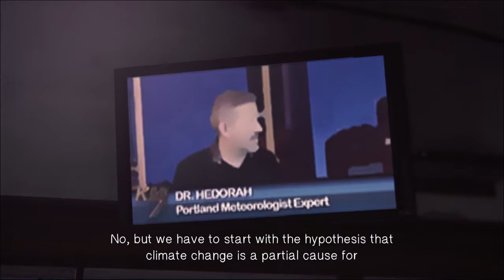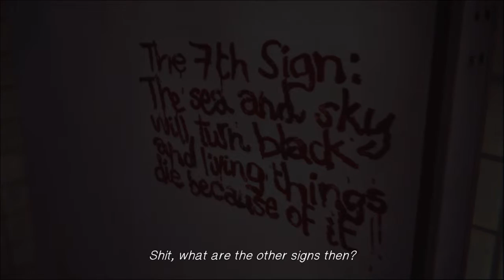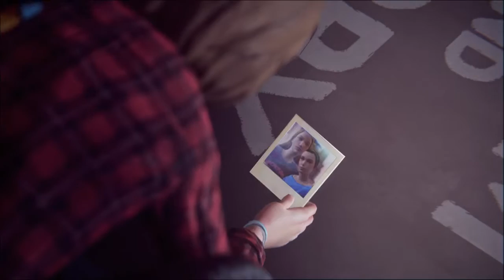GG Plays: Life Is Strange (Ep 3) (End)